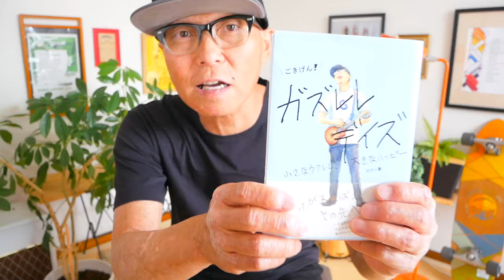【改訂版】Happy Birthday・back number《ウクレレかんたんコード&レッスン》happybirthday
・初心者Ver 3:47　・かっこいいVer  22:16

▶︎▶︎ただいま販売予約受付開始！（最終プライス）
G-Laboウクレレたちの詳細はここ〜